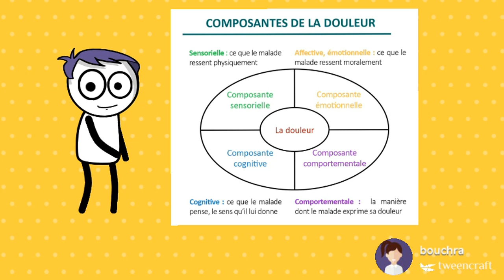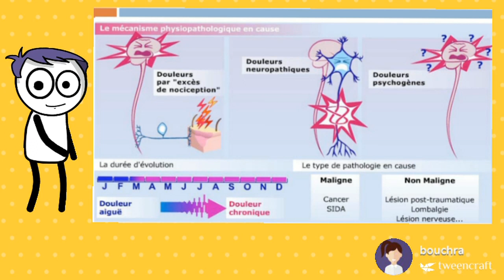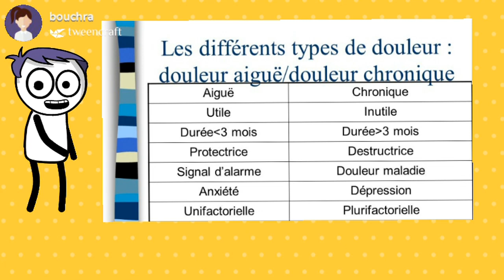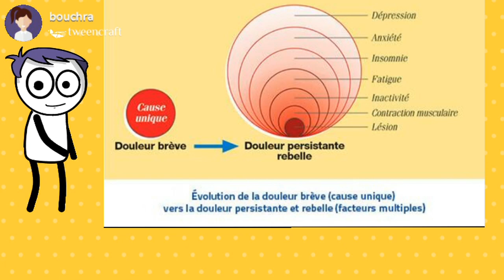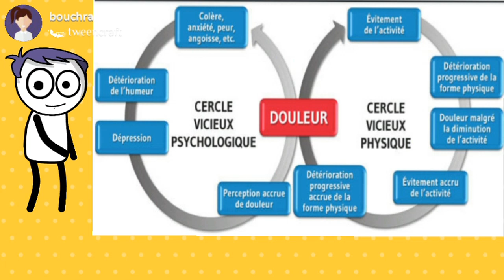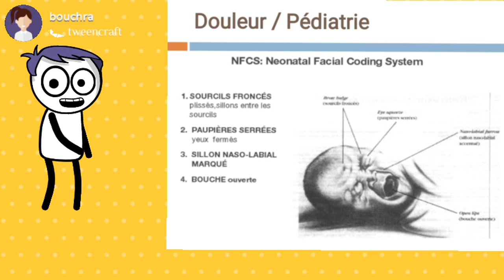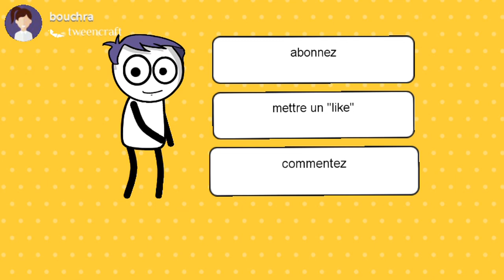psychologie de la douleur 😍 ....6ème année médecine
N'oubliez pas de faire
👉 "un jaime" 👍👍👍
👉 un commentaire 🗨🗨🗨
à la chaîne pour voir d'autres vidéos
Je sais que la vidéo est longue 😅
mais je fais mon possible pour qu'elle soit très proche du cours 😍 et suffisante pour la révision ❤

6ème année médecine